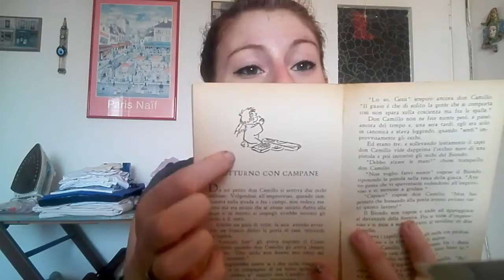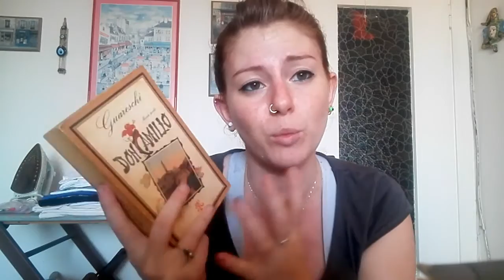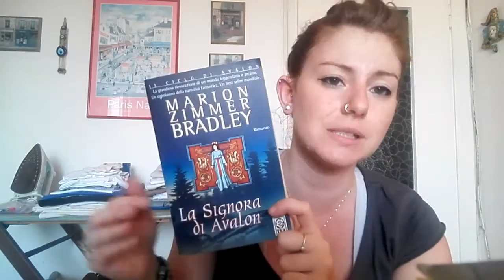5 raccomandazioni letterarie collab. Federica Sherwood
Ehilà gente,
Siamo in vacanza ( almeno lo spero) e quale modo migliore se non passare le giornate a leggere dei bei libri?
cosa ne pensate? Vi piacciono le letture proposte?

Dove contattarmi ?